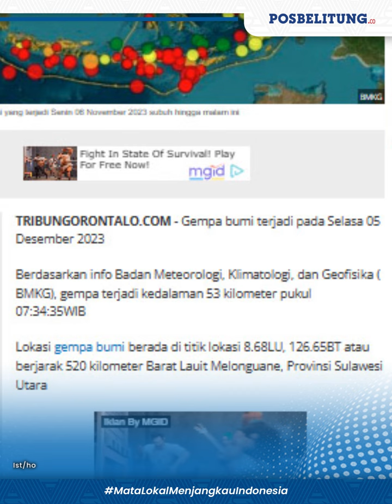Gempa Bumi Hari Ini 5 Desember 2023 Guncang Sulawesi Utara, Magnitudo 5.3 Cek Lokasi Gempa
POSBELITUNG.CO - Gempa bumi terjadi pada Selasa 5 Desember 2023
Berdasarkan info Badan Meteorologi, Klimatologi, dan Geofisika ( BMKG), gempa terjadi kedalaman 53 kilometer pukul 07:34:35WIB
Lokasi gempa bumi berada di titik lokasi 8.68LU, 126.65BT atau berjarak 520 kilometer Barat Laut Melonguane, Provinsi Sulawesi Utara.
Gempa Bumi Magnitudo 5.3 Terjadi di Melonguane
Berikut info berdasarkan rilis BMKG di twitter:
Gempa Mag:5.3, 05-Dec-2023 07:34:35WIB, Lok:8.68LU, 126.65BT (520 km BaratLaut MELONGUANE-SULUT), Kedlmn:53 Km
BMKG Disclaimer:Informasi ini mengutamakan kecepatan, sehingga hasil pengolahan data belum stabil dan bisa berubah seiring kelengkapan data.
Apa Arti Magnitudo dalam Informasi Gempa yang Digunakan BMKG?
Kekuatan atau magnitudo gempa diukur dengan alat yang disebut dengan seismograf.
Dilansir dari laman resmi Institut Teknologi Bandung (ITB) seismograf akan mencatat getaran yang ditimbulkan oleh pergerakan permukaan tanah dalam.
Rekaman seismograf berbentuk garis yang menunjukkan variasi amplitudo gelombang yang ditimbulkan oleh gempa.
Lebih lanjut, dalam menjabarkan kekuatan gempa dikenal beberapa skala yang kerap digunakan yaitu Skala Richter (SR), Modified Mercalli Intensity (MMI), dan Skala Intensitas Gempabumi BMKG (SIG BMKG).
1. Skala Richter (SR)
Skala Richter (SR) adalah gambaran besarnya kekuatan gempa dengan cara mengukur gelombang seismik penyebab gempa yang ditemukan oleh Charles Richter.
Penggunaan Skala Richter lebih luas digunakan untuk untuk mengukur kekuatan gempa bumi dengan rentang 1-12.
2. Modified Mercalli Intensity (MMI)
Skala Mercalli adalah satuan untuk mengukur kekuatan gempa bumi yang mulanya ditemukan oleh seorang vulkanologis dari Italia bernama Giuseppe Mercalli pada tahun 1902.
Kemudian skala Mercalli dimodifikasi pada tahun 1931 oleh ahli seismologi Harry Wood dan Frank Neumann dan disebut sebagai Modified Mercalli Intensity (MMI).

Editor: Hery